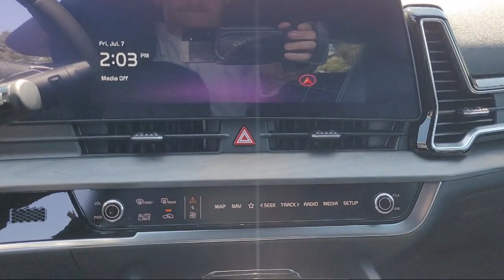2023 Kia Sportage Plug-In Hybrid X-Line Prestige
2023 Kia Sportage Plug-In Hybrid X-Line Prestige Stock Number: 23K425 Vin:KNDPZDAH9P7083574.

Concord Kia New is proudly serving our friends and neighbors. or give us a call at for more information about this or any of our other vehicles.
Concord Kia New
2199 Meridian Park BLVD